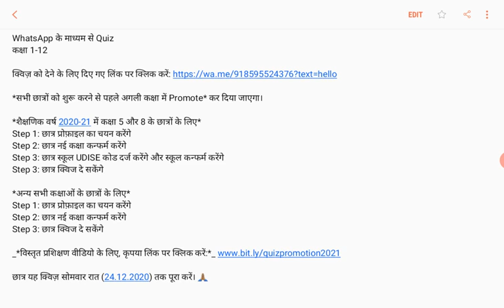Whatsapp Quiz में छात्र अगली कक्षा में हुए प्रोमोट। छात्र प्रोफाइल को कन्फर्म कैसे करे? Shorts|Info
WhatsApp के माध्यम से Quiz
कक्षा 1-12

क्विज़ को देने के लिए दिए गए लिंक पर क्लिक करें

*सभी छात्रों को शुरू करने से पहले अगली कक्षा में Promote* कर दिया जाएगा।

*शैक्षणिक वर्ष 2020-21 में कक्षा 5 और 8 के छात्रों के लिए*
Step 1: छात्र प्रोफ़ाइल का चयन करेंगे
Step 2: छात्र नई कक्षा कन्फर्म करेंगे
Step 3: छात्र स्कूल UDISE कोड दर्ज करेंगे और स्कूल कन्फर्म करेंगे
Step 3: छात्र क्विज दे सकेंगे

*अन्य सभी कक्षाओं के छात्रों के लिए*

छात्र यह क्विज़ सोमवार रात (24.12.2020) तक पूरा करें। 🙏🏽